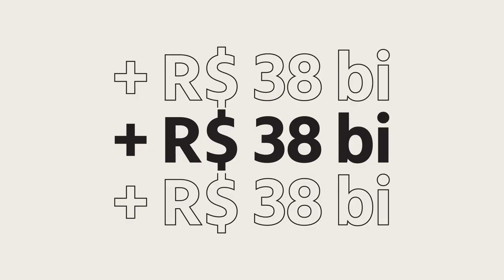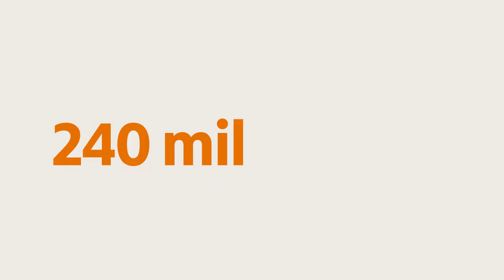[ITUB3 / ITUB4] - Itaú Unibanco - Propaganda Institucional 2021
Informações retiradas do site de RI do Banco Itaú Unibanco:

Nestes 95 anos de história, alcançamos o posto de maior banco do país¹ e somos considerados a marca brasileira mais valiosa do Brasil por publicações como Interbrand, entre outros importantes reconhecimentos. Essas conquistas são fruto da forma como conduzimos os negócios, sempre colocando a ética à frente dos resultados, buscando constantemente a inovação e a excelência.

Crescemos ajudando as pessoas e o país a crescer, incentivando o desenvolvimento de quem está ao nosso redor. Trabalhamos para transformar sonhos em realidade, despertar a vontade de fazer cada vez mais e melhor. Esse é o sentido da nossa trajetória e este é o nosso propósito: estimular o poder de transformação das pessoas.

Por trás de tudo o que fazemos existem pessoas. Pessoas que têm ideias, que viram soluções, que mudam a vida de outras pessoas. Revelar o propósito do Itaú Unibanco faz parte da reafirmação da nossa razão de existir, ampliando o poder que cada pessoa tem de inventar e de se reinventar. Para isso, é necessário engajar todos os colaboradores nessa mesma direção. Em linha com este objetivo, a chegada do novo presidente do Itaú Unibanco foi marcada pela incorporação desse propósito na organização, que originou a definição das seis prioridades estratégicas que nortearão nossas ações nos próximos anos: Centralidade no Cliente, Transformação Digital, Gestão de Pessoas, Gestão de Riscos, Rentabilidade Sustentável e Internacionalização.

Essas prioridades foram definidas a partir da percepção compartilhada do Comitê Executivo sobre as tendências do mercado e os desafios da instituição,  organizam iniciativas que  estavam em andamento por todo o banco e reforçando o nosso compromisso com os colaboradores, clientes, acionistas e sociedade. O propósito do Itaú Unibanco não nasceu em 2017, ele sempre existiu dentro de todas as pessoas que fizeram parte dessa organização e de quem agora dá continuidade a esse legado. Somos gente que move gente.

A visão do Itaú Unibanco é ser o banco líder em performance sustentável e em satisfação dos clientes. Para o Itaú Unibanco, performance sustentável é gerar valor compartilhado para colaboradores, clientes, acionistas e sociedade, garantindo a perenidade dos negócios.

Outras informações e dados acerca do banco itaú unibanco podem ser conferidas através do site de RI da empresa.